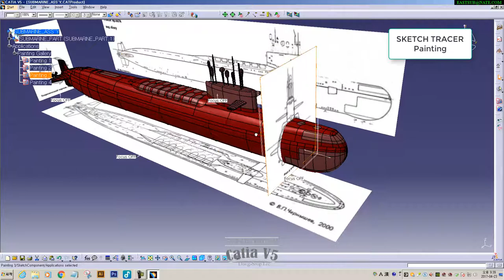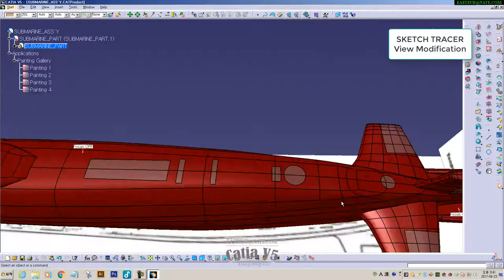[IMS] CATIA V5. SUBMARINE MODELING